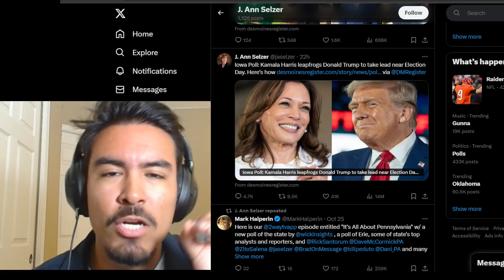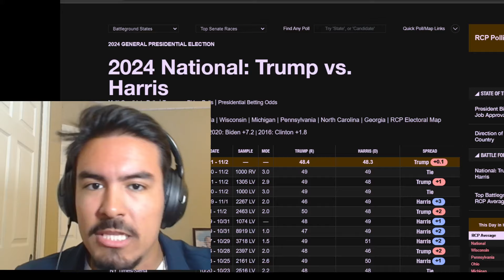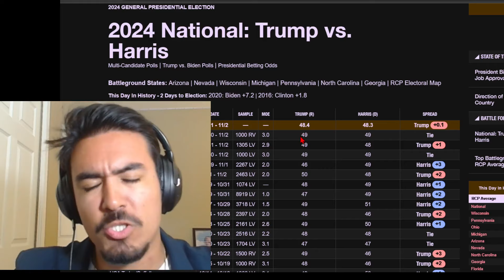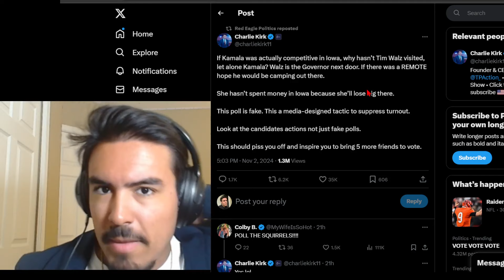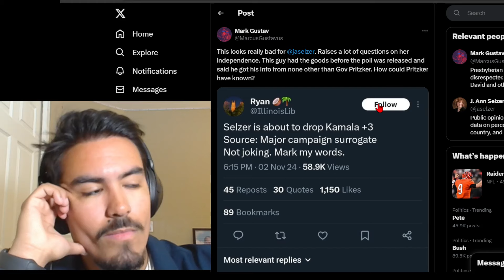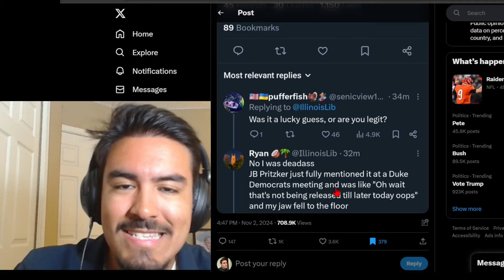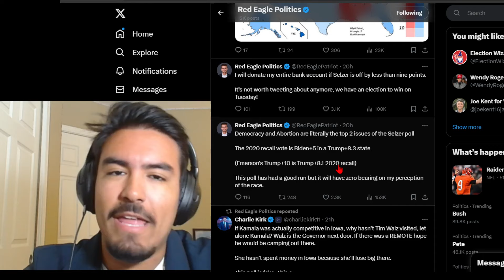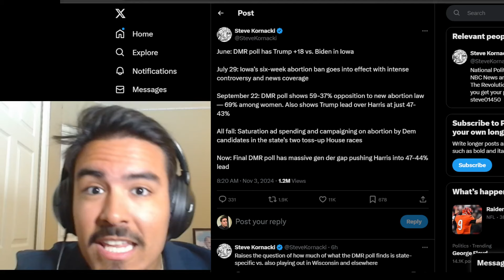DEBUNKING THE WORST POLL OF THE 2024 ELECTION (SELZER BOMBSHELL ANALYSIS)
This fake poll tanking Trump's odds just made me a ton of money lowkey so I'm happy. Trust the Plan! MAGA